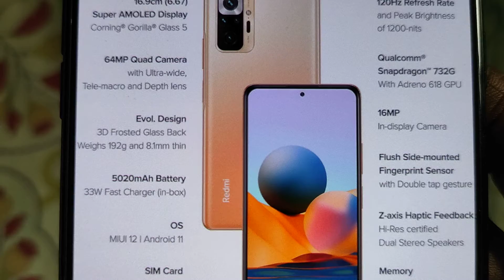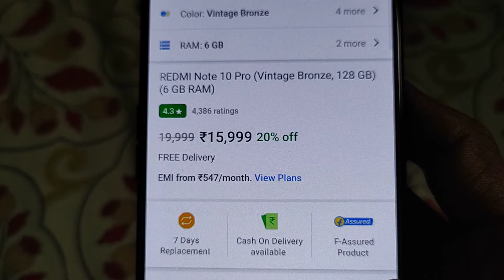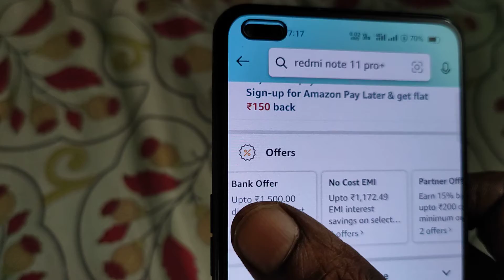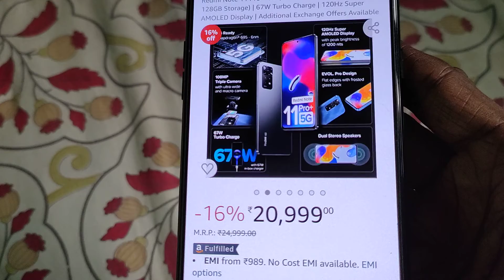redmi note 10 pro just 15k BEST MOBILE